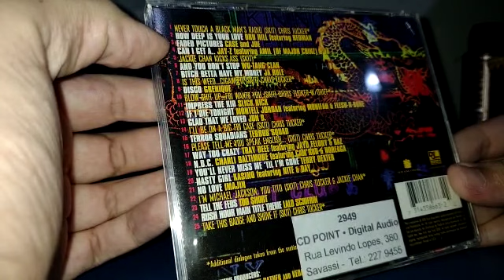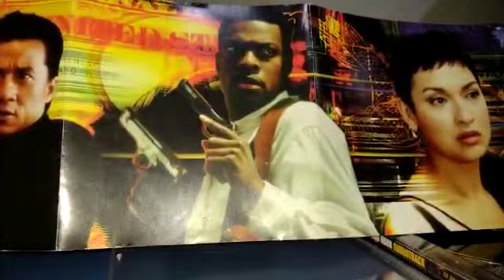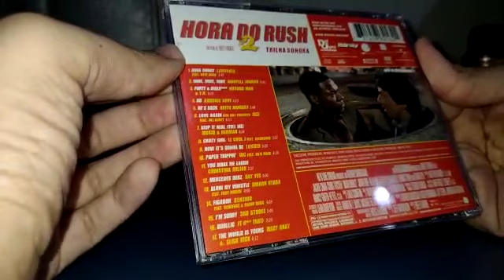Trilha sonora do filme A Hora do Rush - Faleco Chan